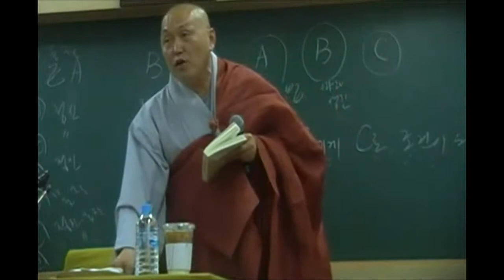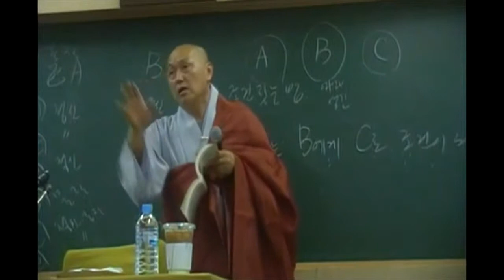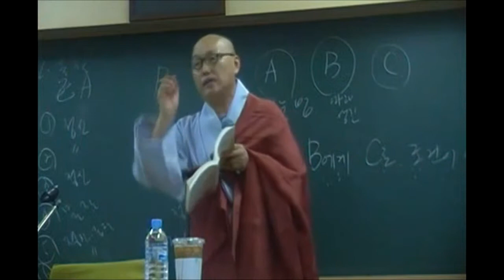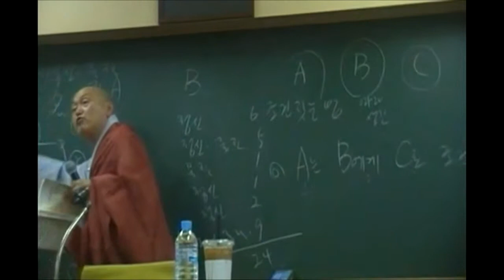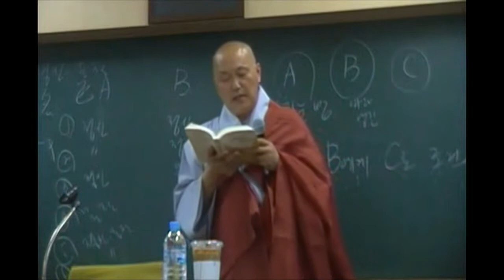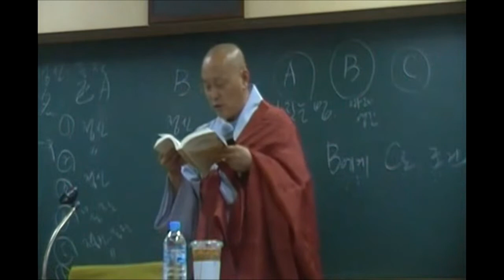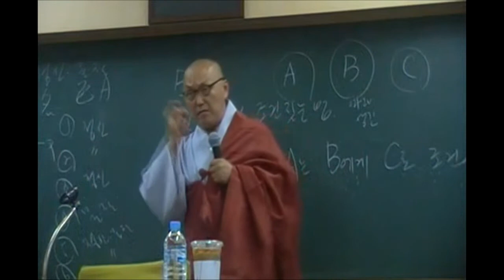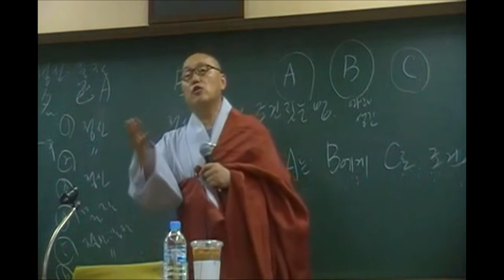아비담마 길라잡이 - 126 제2권 p212 24가지 조건 2